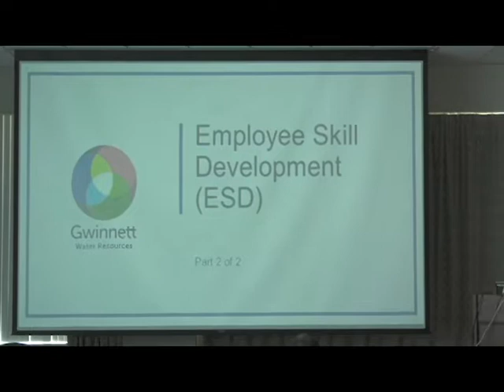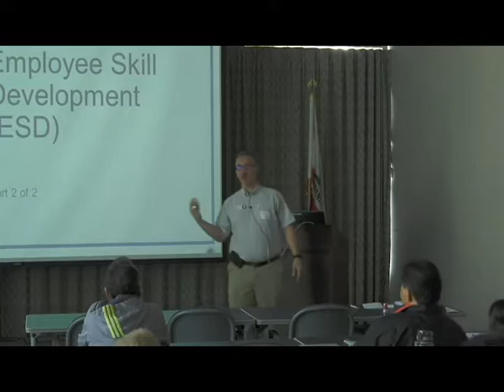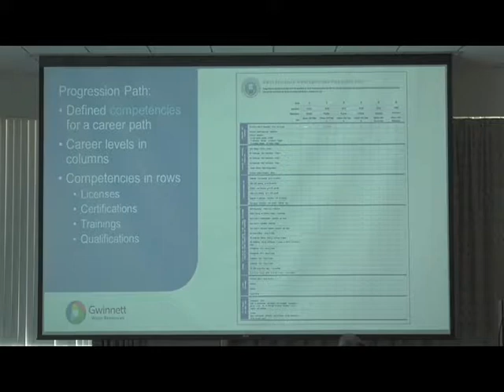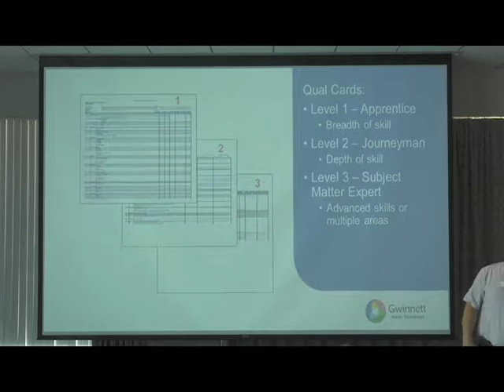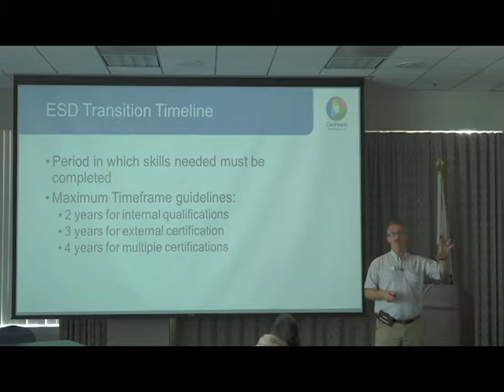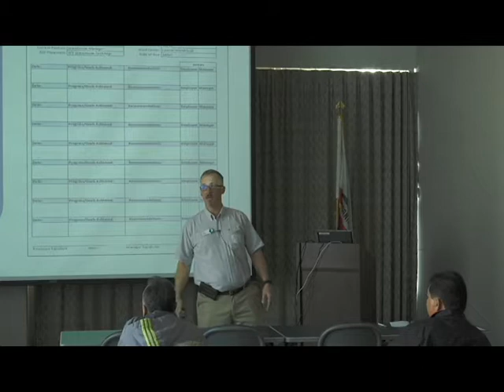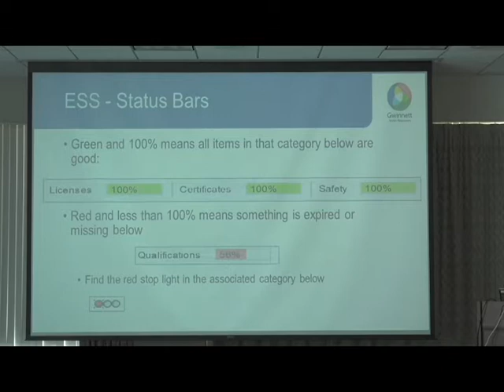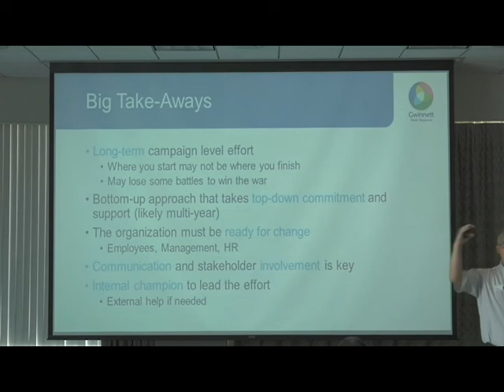Competency standards part 2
Frank Loethen continues his presentation on Competency Standards at the BAYWORK Training Buffet 2018 on November 14 at East Bay Municipal Utility District in Oakland, CA.